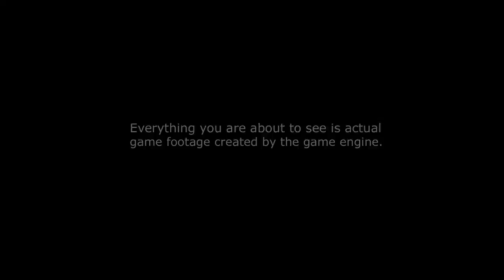Sniper: Ghost Warrior Debut Trailer (HD)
If there is a situation that the US government
cant allow, it would surely be an old Uranium
mine controlled by guerilla forces in a rogue
state. Take part in a secret Delta Force mission
to secure the site as an elite commando sniper.
Not only international security, but also your
own security lays in your hands, as you infiltrate
the enemy compounds with one goal: shoot to
kill. If you cant manage to remain unseen, you
wont make it home!